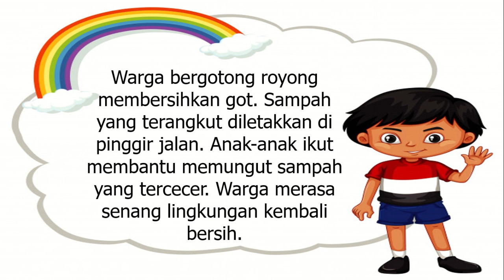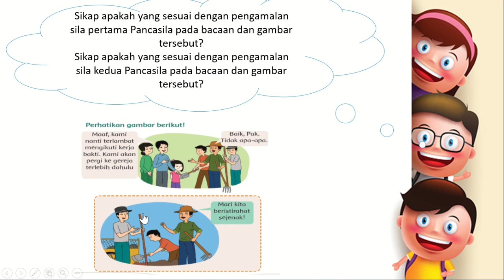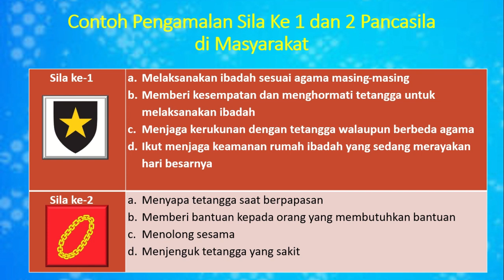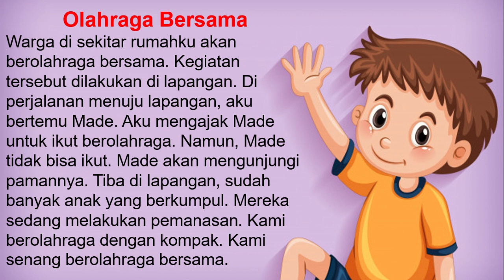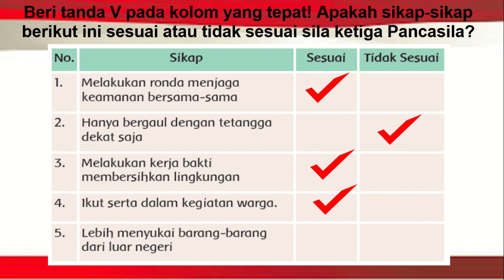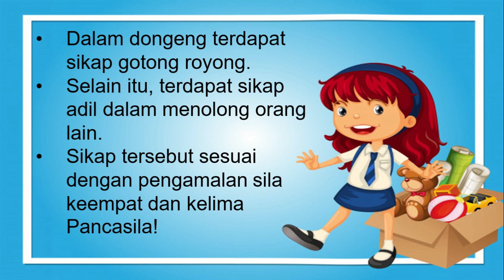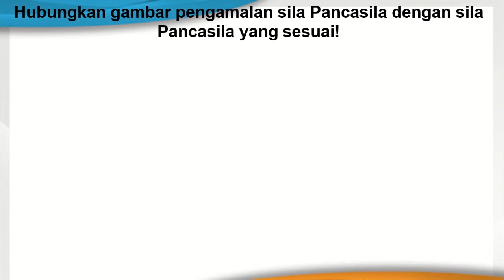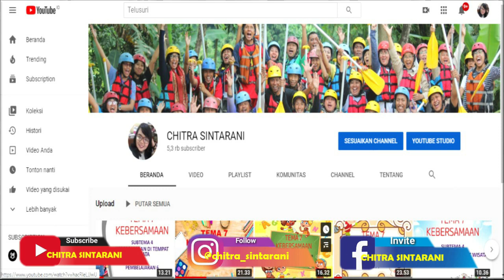Kelas 2 Tematik : Tema 1 Subtema 4 "Simbol Pancasila dan Penerapannya Di Masyarakat"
Subtema 4 Hidup Rukun Di Masyarakat
Muatan Pelajaran : PPKn "Simbol Pancasila dan Penerapannya Di Masyarakat"

Pembelajaran ini :
a) Sumber : Buku Tematik Pemerintah Kurikulum 2013 Tema 1
b) Media : Power Point, dreamstime.com, freepix, msofficeskill.com
c) Editing : Filmora, Camtasia